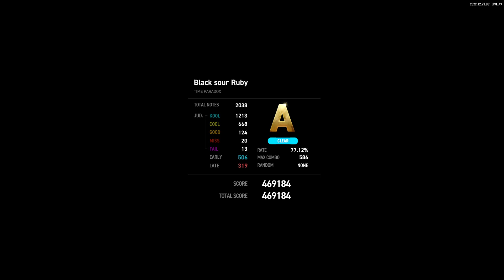4X (?) Black Sour Ruby [Time Paradox] Course 1st Stage 【EZ2ON REBOOT : R】 - TT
221223 패치 원본 링크

1. 곡 추가
"O2Jam" DLC 전용 콘텐츠로 새로운 곡이 추가되었습니다.

크리스마스의 기억 | by BeautifulDay

O2Jam Collaboration DLC를 구입하고 "크리스마스의 기억"을 비롯한 총 22곡을 즉시 즐겨보세요!
자세한 내용은 상점 페이지를 참조하세요.

2. 패널 스킨 추가
EZ2ON REBOOT : R 본편을 구입한 모든 플레이어들이 사용할 수 있는 패널 스킨 3종이 추가되었습니다.
GEM
Star
Turtle

3. 개선 사항 및 버그 수정
이제 선곡 화면에서 'Page Up' / 'Page Down' 키를 길게 눌러 스크롤 할 수 있습니다.
게임 컨트롤러 버튼 아이콘이 필요 시에만 출력되도록 수정했습니다.
이제 LOUNGE → PLAYINFO, RECENT, MUSIC VIDEO 화면에서 키보드 또는 컨트롤러로 조작 할 수 있습니다.
LOUNGE 에서 출력되는 DLC 구매 창을 키보드 또는 컨트롤러로 조작할 수 없던 문제가 수정되었습니다.
LOUNGE → MUSIC VIDEO 화면에서 잠김 표시가 제대로 출력되지 않는 현상을 수정했습니다.
이제 LOUNGE → MUSIC VIDEO 화면에서 영상을 재생하기 전에 곡을 미리 들어볼 수 있습니다.
게임 플레이 중 'ESC' 키를 눌러 일시 정지를 한 경우에도 리플레이가 저장되던 현상을 수정했습니다.
'BEANS' 노트 스킨을 사용했을 때 판정선의 색이 정상적으로 표시되지 않던 현상을 수정했습니다.
다음 BGA의 연출이 수정되었습니다.
- Cybernetic Geist
- Diabolic Swing

감사합니다.